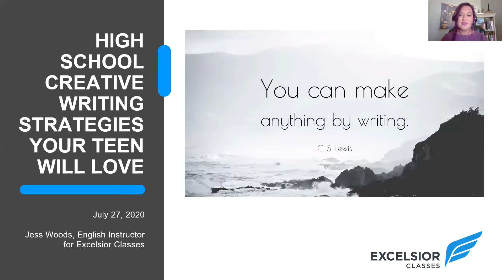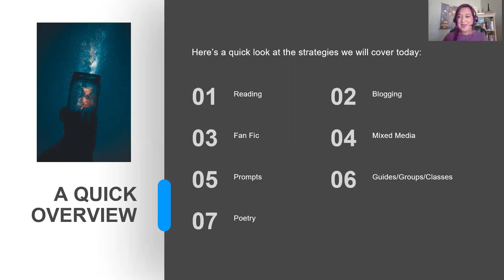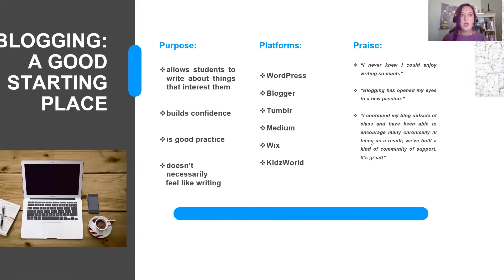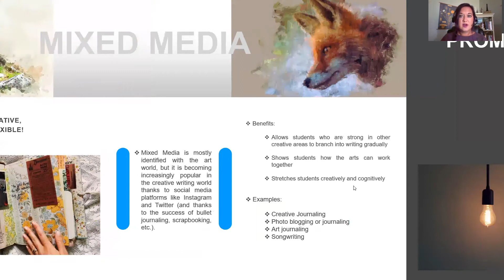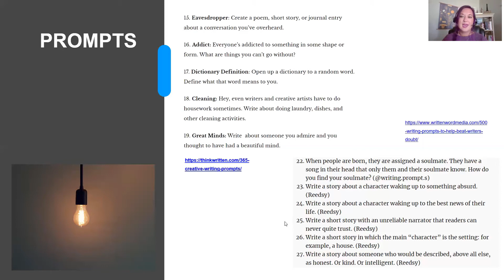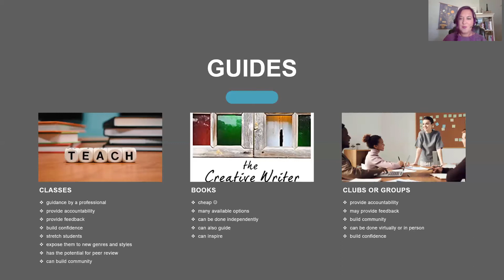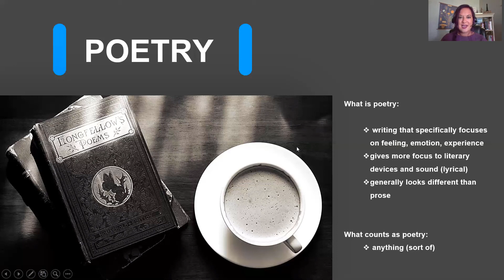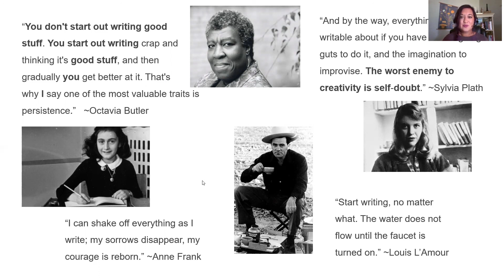Highschool Creative Writing Strategies Teens Will LOVE!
OUR GOAL IS TO BE THE PREMIER ONLINE PARTNER OF HOMESCHOOL PARENTS IN EDUCATING THEIR CHILDREN.

Our Distinctives:

Excelsior Classes is a consortium of like-minded, Christian teachers committed to excellence in instruction.

ENGAGING
Our courses are live classes with stimulating instruction by passionate subject matter experts. Opportunities for interactive dialogue with instructors and other students abound.

RIGOROUS
While age-appropriate, our courses provide college preparatory experiences with accountability to teachers who both care about students and are extremely knowledgeable in their subject area.

CHRISTIAN
All courses are couched within a Christian worldview and are taught by mature Christians. This is our mission field!

JOIN US FOR THEEXCELSIOREXPERIENCE